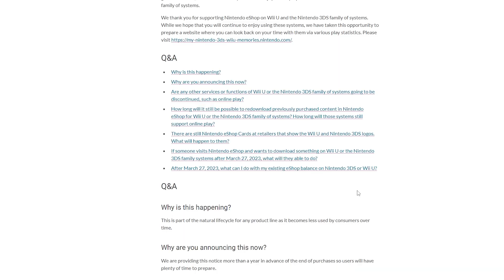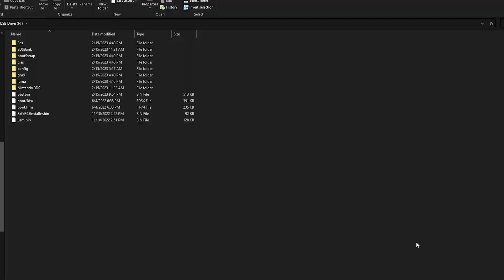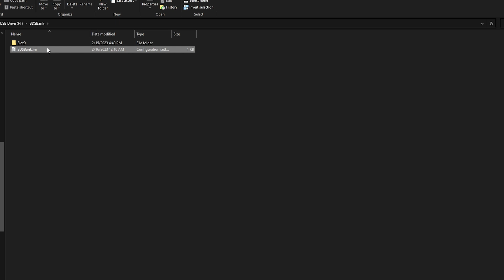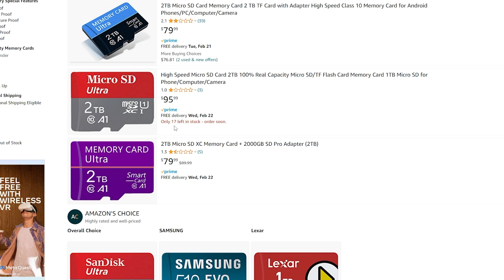How to install and run 3DS Bank - The Ultimate Homebrew Guide!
As more people flock to 3DS and 2DS homebrewing due to the recent closing of the Nintendo eShop, there lies a growing need to push the 300 tile limit.

Thankfully, you can with 3DS bank! In this tutorial and overview, you will learn everything you need to know about 3DS Bank.

Chapter:
0:00 Intro
0:10 What is 3DS Bank?
0:35 Disclaimer
0:58 How to Install 3DS Bank
1:26 How to Create Folders
1:50 How to Name Folders
2:40 Installing .Cia's in New Folders
3:00 Deleting .Cia's
3:14 Outro